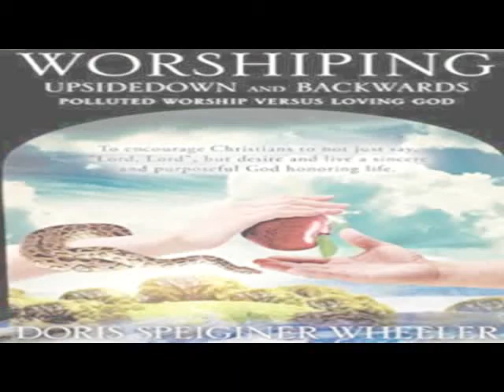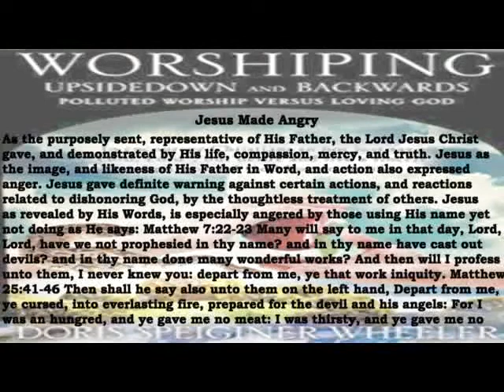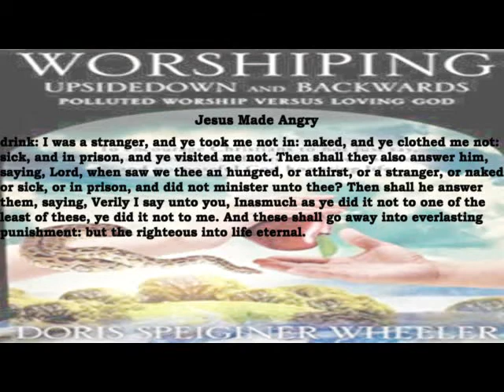Jesus Made Angry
Jesus Made Angry:As the purposely sent, representative of His Father, the Lord Jesus Christ gave, and demonstrated by His life, compassion, mercy, and truth.